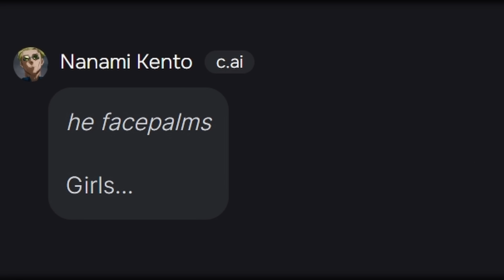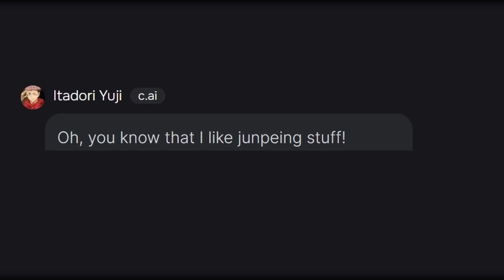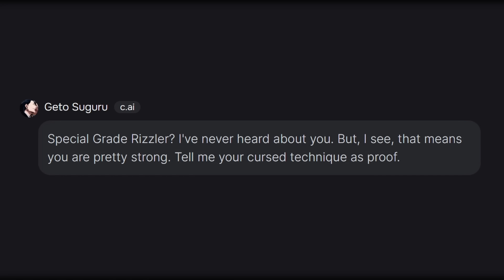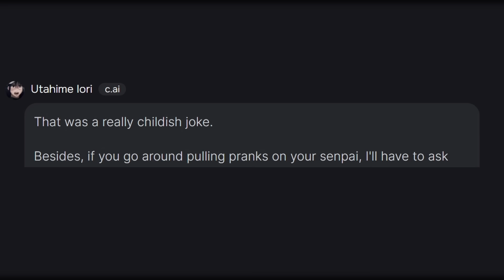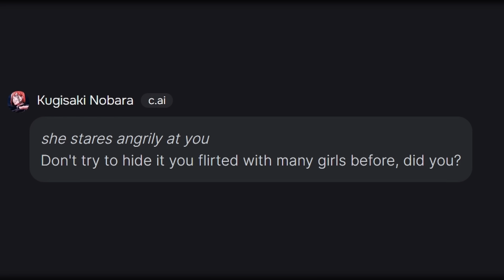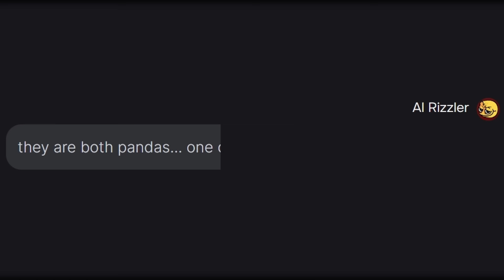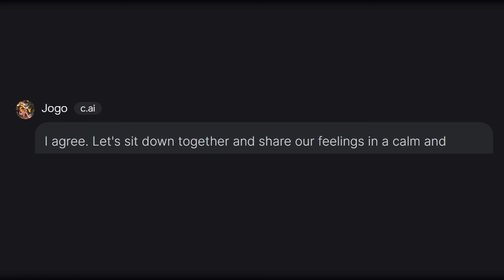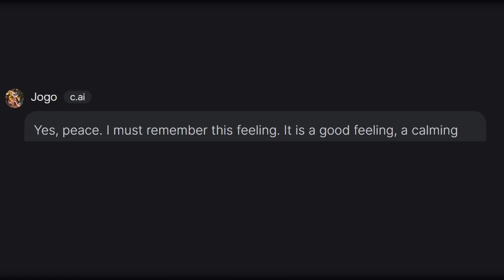Harassing Jujutsu Kaisen Characters in c.AI (Again)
You ask for it, I deliver :)